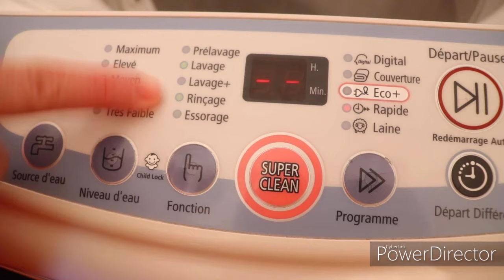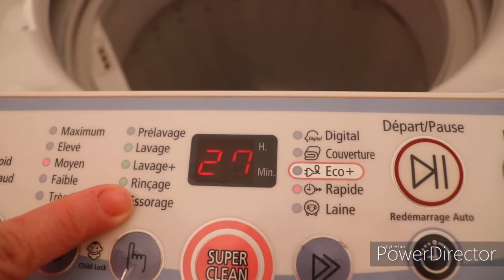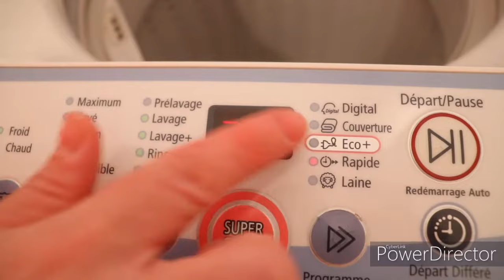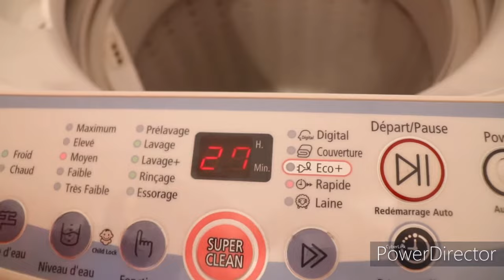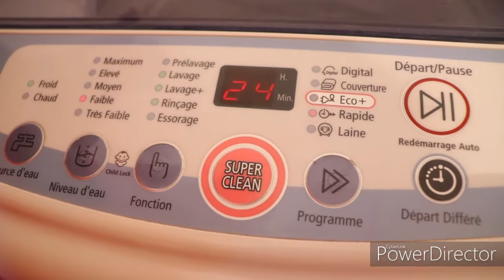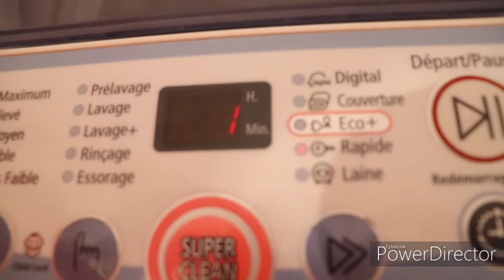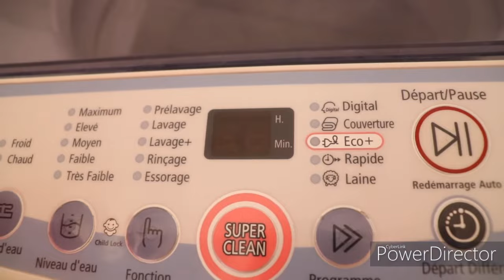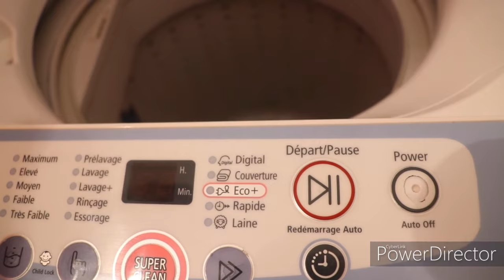مميزات و عيوب غسالة ملابس بلاستيك من سامسونغ